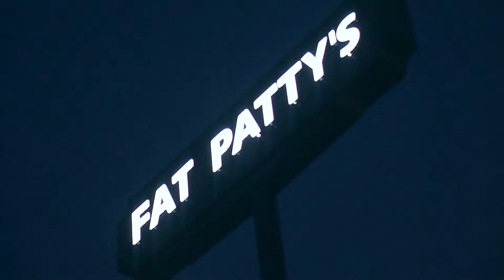Fat Patty's - Generic - January 2013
This was a really fun shoot for a local restaurant chain. We stayed at the restaurant for hours, hanging out with some really great people, and eating SO much food. We probably had one of everything on the menu!